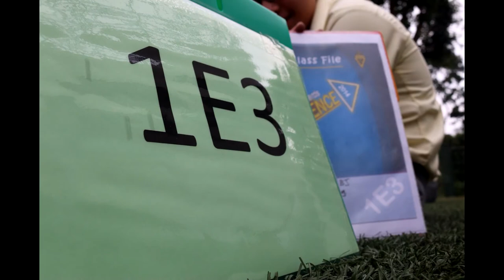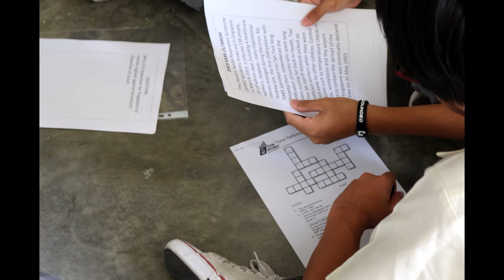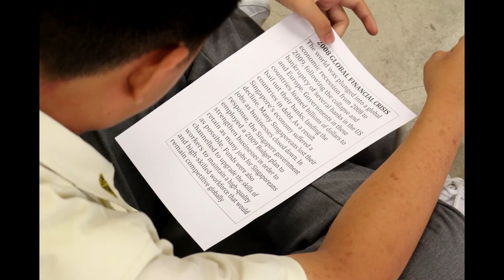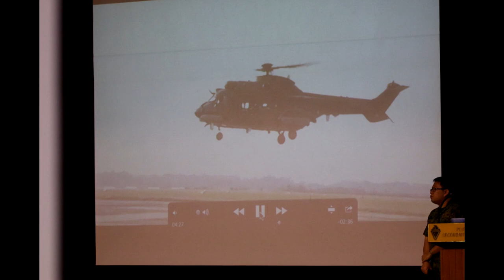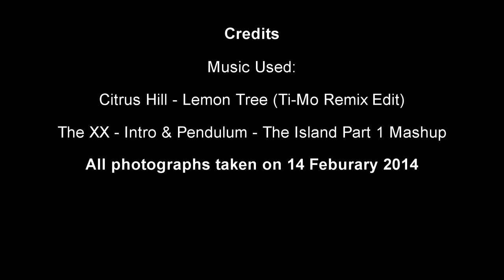Peirce Secondary School Total Defence Day 2014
UPDATE* I REALIZED I UPLOADED THE OLD VERSION, BUT SINCE IT ABOUT THE SAME, I WILL NOT REPOST THE NEWER VERSION.*

Another quick montage of photos taken in about 2 hours, not the best but still.
Not all of them are here, removed some I deemed unrelated.
Do let me know what are your views.
The next probable events could be SL Trainings, Sports Day and Cross Country. Will update when needed.

All pictures used in the video can be obtained by request via personal messaging.